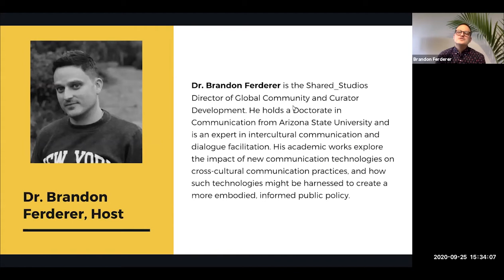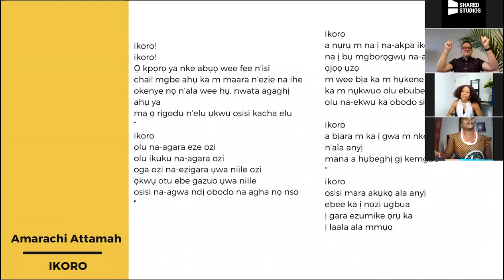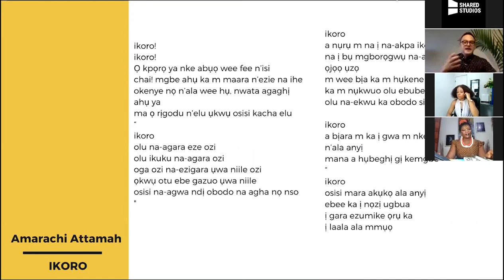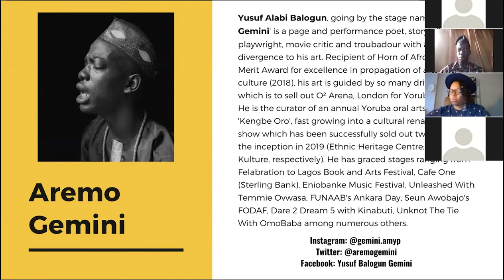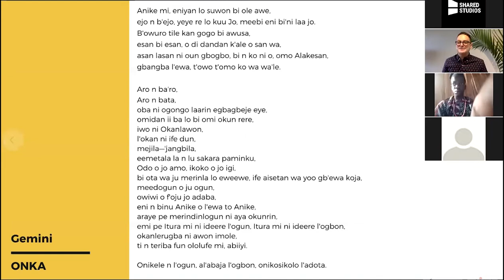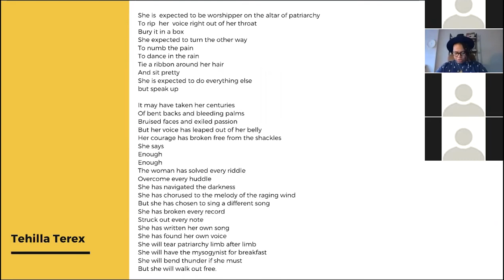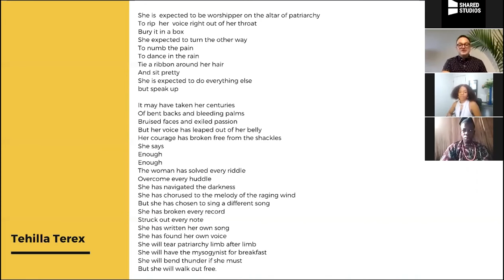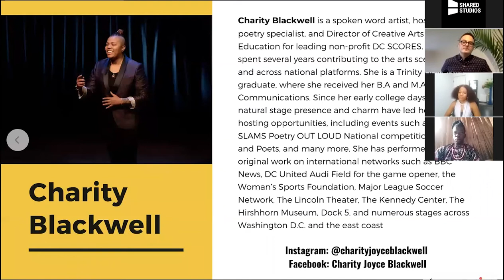DIVERCITIES: Global Poetry Share from Nigeria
There are over 500 native languages spoken in Nigeria, two of the main being Yoruba and Igbo. In this connection to Lagos,  the most populous city in Africa, hear from poets who write in a number of these languages. Listen for the similarities and differences in each language, explore the poetic forms at work, and learn about some of the country's prolific poets!

This program was presented via Zoom on Wednesday, September 9, 2020.